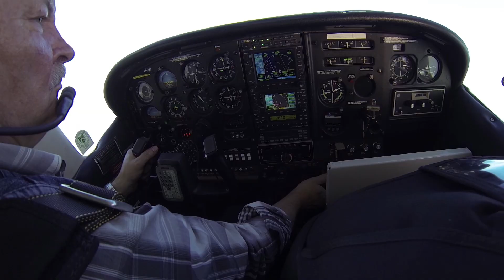Manto Tandem šuolis 2015-07-22 | Skydive Klaipėda